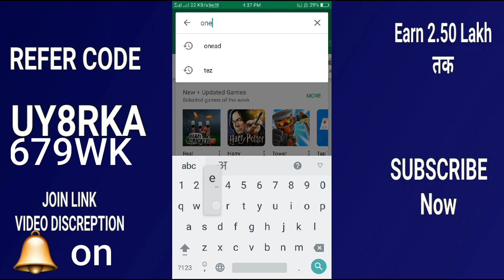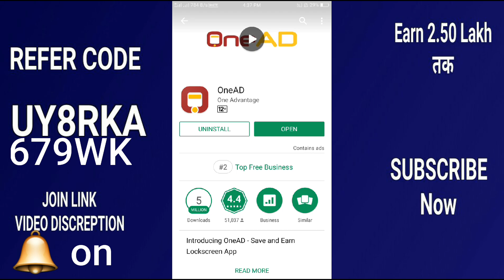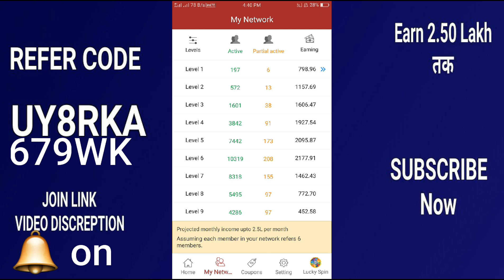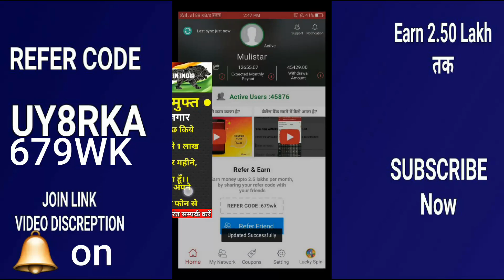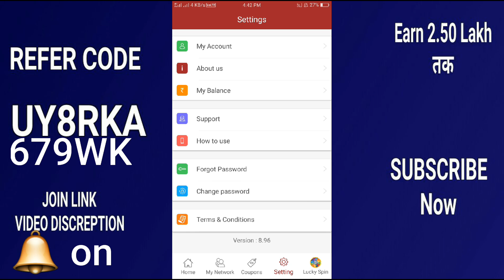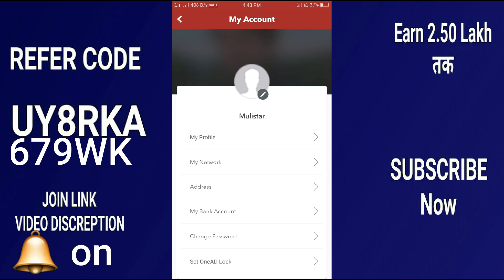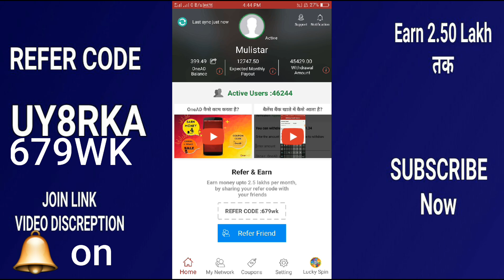रजिस्टर करके छोड़ दो हर महीने आएंगे 45420 ₹ | Make Money Online, Best Way to Essy Process Earn Money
Earn money online, earn paytm cash, life time earning apps, Make money online,
रजिस्टर करके छोड़ दो
In this video
10 leval apps
Superb apps

Free earning

Refer ID - UY8RKA
Refer id - 679wk

JOIN LINK
Your friend MULISTAR and Save mobile app. Install this free app become a member and earn up to 2.5 Lakh Rs per month.

Video ko like jrur kre cammet kre

Jrur join kre
Thanx